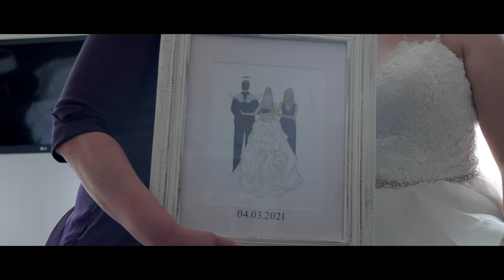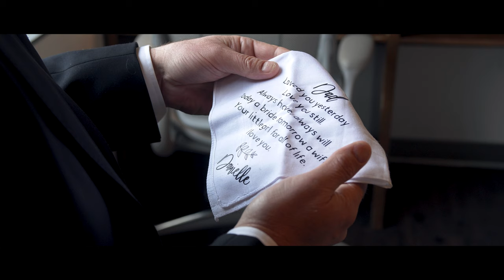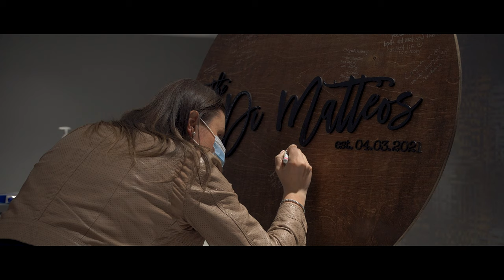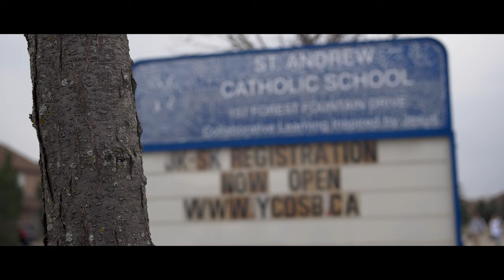Danielle and Julien | Universal by Peter and Pauls, Vaughan | Parallel Weddings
Danielle and Julien celebrated their love story surrounded by the love and support of family and friends. They would like to thank everyone who attended in person and virtually and contributed to memories that will last a lifetime!

WEDDING DAY VENDORS
Hair Stylist: Styles by Alexx (@stylesbyalexx)
Make-Up Artist: Kimberly Coelho (@makeupby_kimberly)